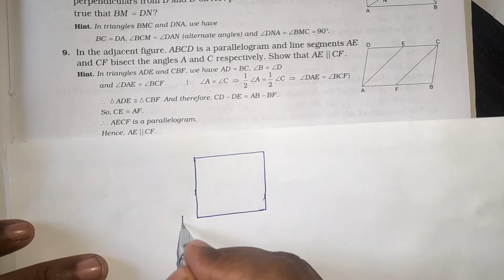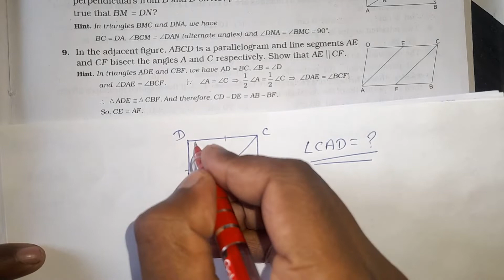in the given figure ABCD is a square. Find the measure of angle CAD..